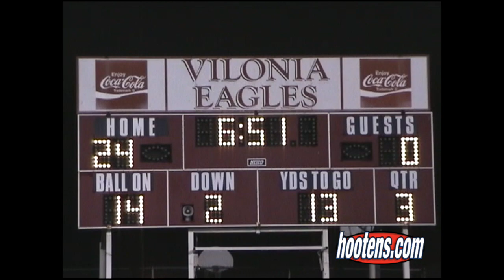2004 Vilonia 38, Huntsville 7